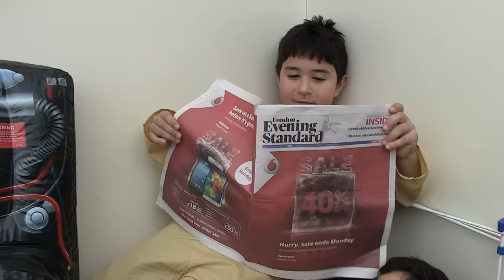Ghostbusters 3 Kids Parody: The Return of the Marshmallow Man | Gorgeous Movies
The  wait is over as Ghostbusters 3 arrives with a new twist! Yes four kids take on the roles of the Ghostbusters. Watch our kids parody version of Ghostbusters 3, starring Slimer and the return of the Marshmallow Monster. This fun version leads nicely on to the real new Ghostbusters Three movie!

Starring in order of appearance:

Nathan (9 yrs), Zayd (9yrs), Daniel (9yrs) and Issa (8yrs) as The Ghostbusters
Chanae (7yrs) as The Operator
Harry (7yrs) as a Ghost
David as David
Janet as The Marshmallow Monster!